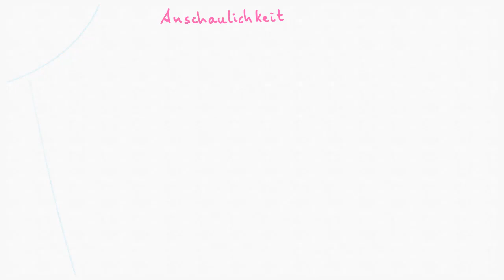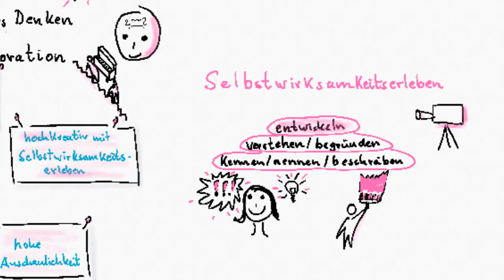Divideodaktik© - 7 Gründe, Videos im Unterricht zu drehen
Dieser Clip liefert einen Beitrag zu Divideodaktik, also zur Didaktik der Videografie. Es werden 7 Gründe erläutert, die dafür sprechen mit Lernenden Videos im Unterricht zu drehen.